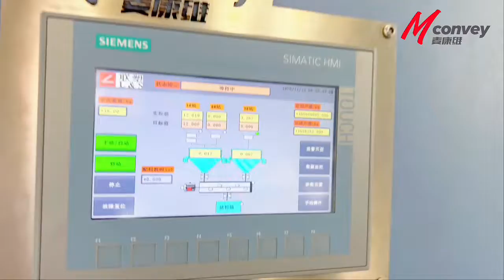Vacuum power system,Material Feeding Bucket,Gravimetric blender,Distribution stationDehumidifer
Mconvey provides overall solution for plastic material handling system：
Material storage system
Material drying&dehumitifing sytem
Dosing& weighing system
Compound & mixing system
Control system